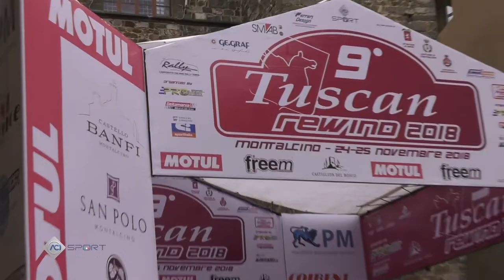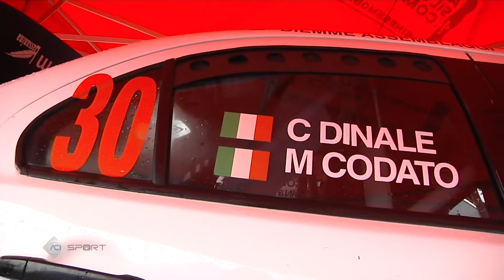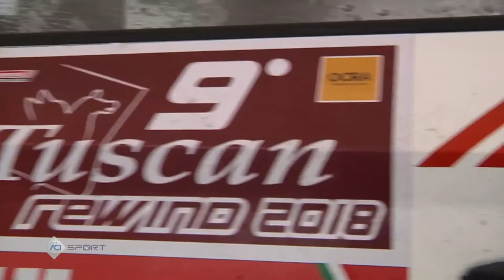Puntata n° 11 - Rally Tuscan Rewind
"Yokohama for rally” arriva all'ultimo appuntamento della stagione, e lo fa celebrando i nuovi Campioni Italiani Rally Terra: Mauro Trentin e Alice De Marco. L’equipaggio di Step Five Motorsport ha condotto al successo la Skoda Fabia R5 in occasione dell’ultima gara della stagione, il Rally Tuscan Rewind, ottenendo così un poker di Titoli Tricolori. Gli altri erano stati conquistati nel 2008, 2012 e 2015.

Il secondo posto del Campionato Italiano Rally Terra è stato conquistato da Nicolò Marchioro e Marco Marchetti con la Skoda Fabia R5 di Rb Motorsport, gommata Yokohama.

La 9° edizione del “Tuscan Rewind” ha sancito anche la conclusione del Trofeo Yokohama 2018, la Serie ad iscrizione gratuita riservata ai concorrenti equipaggiati con gli pneumatici giapponesi.

Armando Ioratti, “navigato” da Elia Molon, ha vinto l’ultima prova della stagione di questa Serie, alla guida della Mitsubishi Lancer Evo 8 dell’Hawk Racing Club. Francesco Tali e Simone Crosilla, sulla Ford Fiesta R5 Evo 2 della Porto Cervo racing, hanno invece ottenuto la vittoria di campionato nel Raggruppamento A, conquistando i 10.000 euro messi in palio dal Trofeo Yokohama, oltre a tutti i premi speciali previsti per questa edizione.

William Toninelli è stato invece il trionfatore nella graduatoria del Raggruppamento B.

Come sempre, il commento della gara è affidato ad Andrea Minerva, redattore di 3emme & 2A, e Giuseppe Pezzaioli, responsabile del motorsport per Yokohama Italia.

Buona visione.